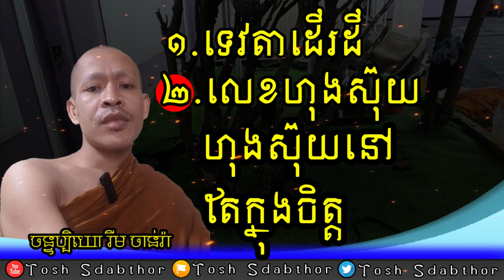ទេវតាដើរដី-ហុងស៊ុយ | Rim Chanra Dharma Talk 2023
ទេវតាដើរដី-ហុងស៊ុយ
-តើអ្វីជាភាពអស្ចារ្យ?

-រៀនត្រាប់ឱ្យត្រូវទំនង

-ព្រះអាស៊ី ព្រះអឺរ៉ុប

-ទឹកសម្បថ៍គ្មានន័យ

-ចោរ និងអ្នកបះបោកើតចេញពីណា?

-រំលាយអារម្មណ៍ភាពជាខ្ញុំគេ